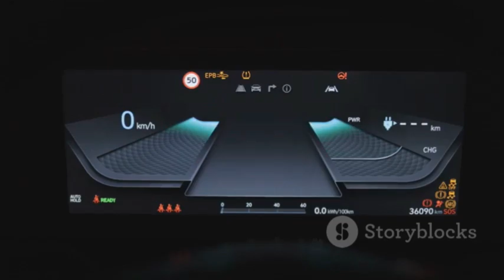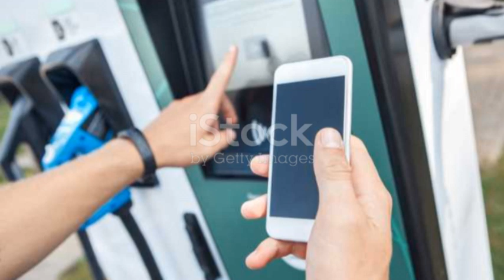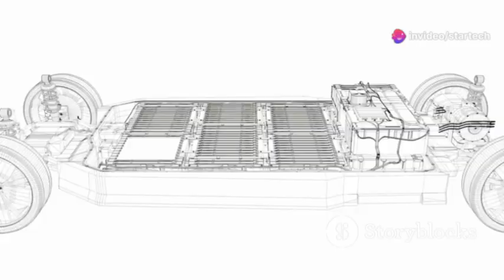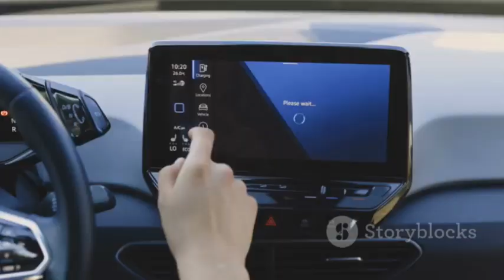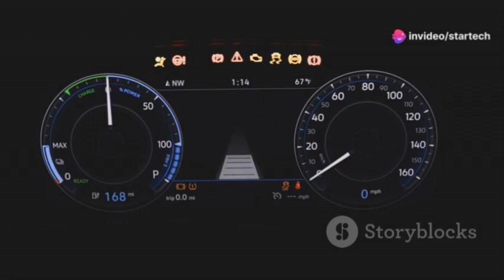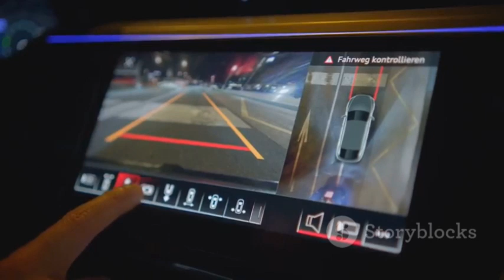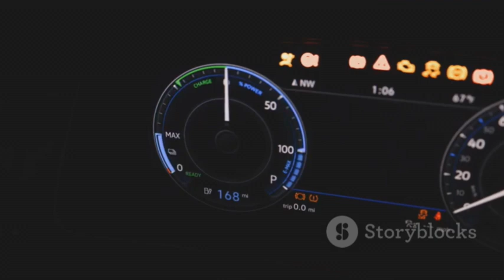Toyota Reveals New $13,000 EV & Overpowers Tesla Model Y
Toyota has unveiled a game-changing electric SUV that promises to make EVs affordable for the masses. With a sleek design, cutting-edge solid-state battery technology, and an impressive 300-mile range, this SUV offers high performance at a budget-friendly price. Charging is ultra-fast, reaching 80% in just 20 minutes, making long trips easier than ever. The interior features a futuristic digital cockpit, voice-controlled navigation, and eco-friendly materials, blending innovation with sustainability. With a starting price of just $29,900, Toyota’s latest EV could disrupt the market and make electric mobility accessible to millions.